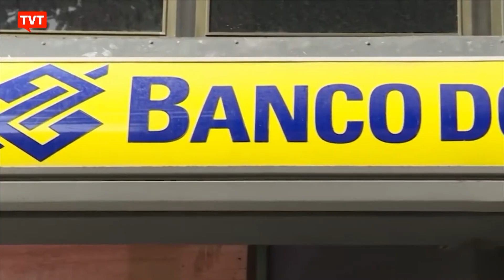Central do Brasil discute as perspectivas para 2021 sem o auxílio emergencial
Está no ar a Central do Brasil! Acompanhe os destaques de hoje:

Nacional - Iniciativa privada mira na compra de doses da vacina contra covid-19

Trilhos do Brasil - Trabalhadores do Banco do Brasil se mobilizam contra ameaças de privatização

Entrevista Central - Perspectivas para 2021 sem o auxílio emergencial, com a economista Juliane Furno

Parada Cultural indica a Mostra Cine Tiradentes

Embarque Imediato com a vice-presidenta da UNE Élida Elena.

Veja como sintonizar:
Para acompanhar o Central do Brasil, basta sintonizar a TVT em uma antena digital, interna ou externa. Na grande São Paulo, o canal é o 44.1 (sinal digital HD aberto); na NET o canal é o 512 (NET HD-ABC); no UHF, a sintonia é 46; 13 na NET-Mogi; e Canal 12 na Vivo São Caetano do Sul.

A sintonia da Rádio Brasil Atual é 98,9 FM na Grande São Paulo. Também é possível acompanhar a programação radiofônica pelo site do Brasil de Fato.

Quem está fora de São Paulo, pode sintonizar a TVT com a parabólica, via satélite. É necessário direcionar a antena para StarOne C3 Freq: 3973 Mhz Pol: Vertical, DVB-s2; SR: 5000 FEC ¾. Confira mais informações neste link.

Dados da menor estação Receptora

Antena: Embrasat modelo RTM 2200Std
Focal-Point
Diametro 2,2m
Ganho de recepção no centro do Feixe (Dbi) 37,5
G/T da estação (dB/K) 18,4
LNB
Norsat Modelo: 8225RF LNB
Temperatura de Ruido (K) 25
Nivel de entrada do LNA (dBm) -95 dBm max